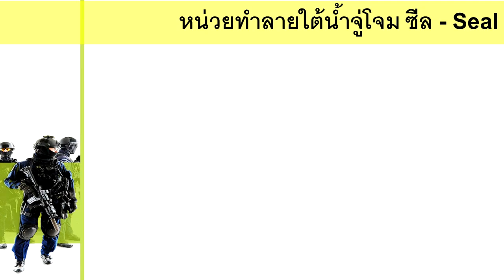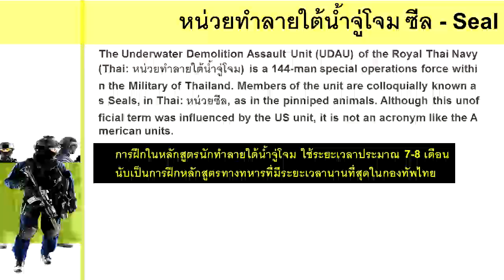หน่วยซีล Seal มนุษย์กบ TOP 10 อันดับแรก หลักสูตรที่สร้างนักรบพิเศษ?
ที่ 1 ใน 10 อันดับแรก หลักสูตรที่สร้างนักรบพิเศษ จะเป็น Navy SEALs ของกองทัพเรือไทยหรือไม่?

จากเหตุการณ์ที่ หน่วยซีล seal มนุษย์กบได้ดำน้ำเข้าไปช่วยเหลือ 13 ชีวิตในถ้ำหลวง
10 อันดับแรก(TOP 10) การฝึกฝนหลักสูตรที่สร้างนักรบพิเศษ ที่จะเป็นอันดับหนึ่งในสิบ คุณคิดว่า จะเป็น Navy SEALs ของกองทัพเรือไทยหรือไม่

Thailand Cave Search and Rescue Mission, special forces are the groups of elite soldiers that carry out the most dangerous missions, these are their best, the Top 10 Thai Special Forces Training! But what will take the top spot on our list? Will it be the Thai Navy SEALs?

หน่วยซีล seal ในอันดับ 10 หลักสูตรรบพิเศษไทย – Top 10 Thai Special Forces Training

หน่วยซีล SEAL มนุษย์กบ พาคนกลับบ้าน - Thai Navy SEALs, The international rescue operation